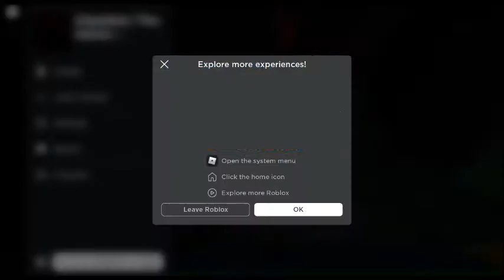Jealosy's maze(The Mimic) Wiki Fandom